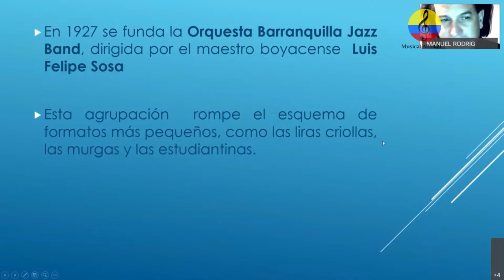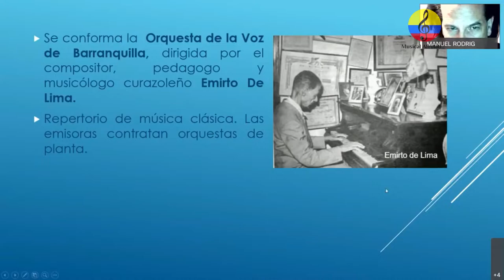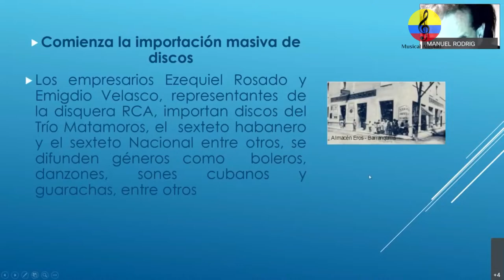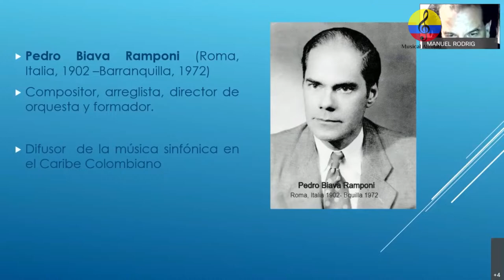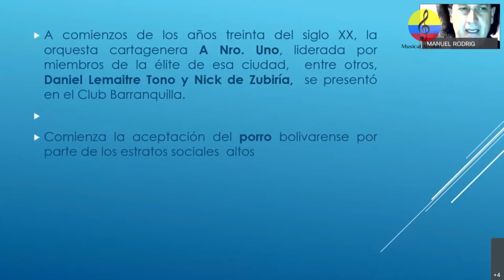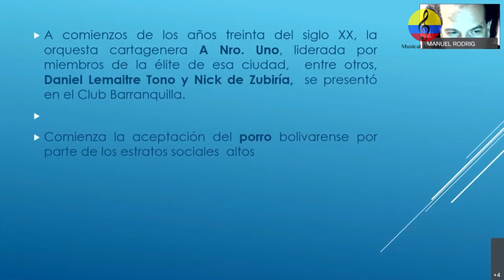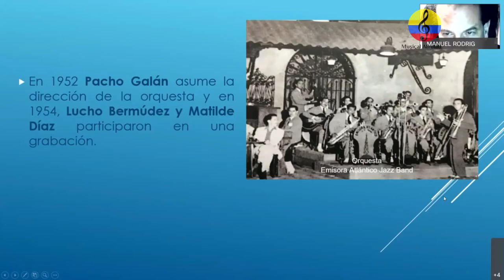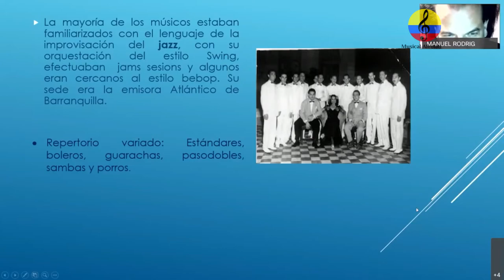Orquestas tropicales en Colombia.IX parte. Bogotá y Santa Marta